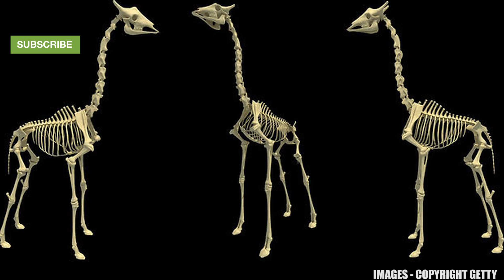FOOTBALLERS' WORST HALLOWEEN COSTUMES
In the spirit of Halloween, let's take a look at the worst costumes that footballers have worn on.